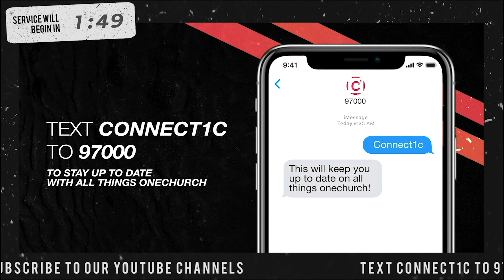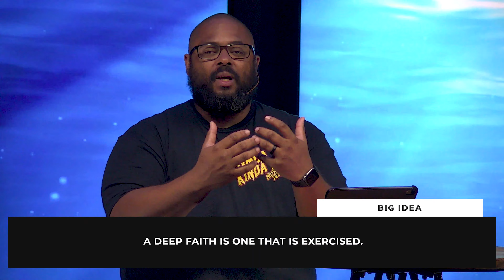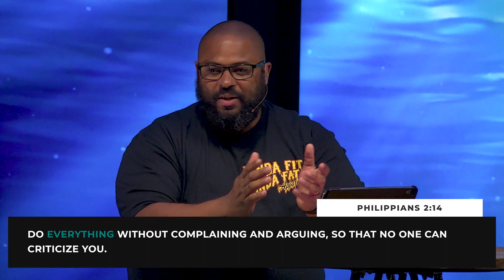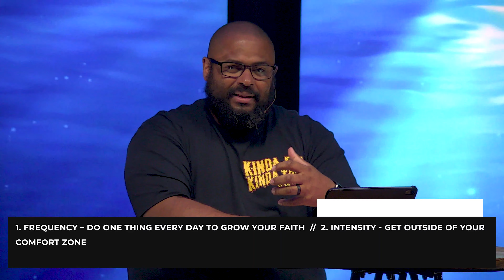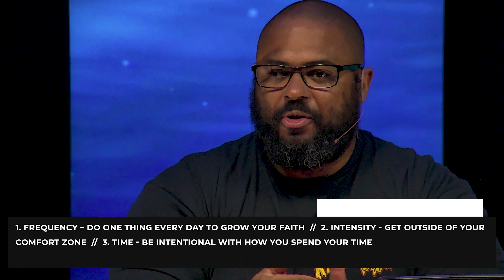How do I get in shape spiritually? - Out of the Shallows - Part 4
Moving out of the shallows starts with feeding ourselves spiritually. But if we stop at that step, we’ll be left spiritually fat rather than spiritually fit. How do we prevent that from happening?

You work out. In fact, no matter what spiritual shape you are in, you can always work out.

---Ready to take a Next Step?---

Five minutes after the service, Carlo will be going live on Facebook to answer any questions for our Sunday experience, The Five After